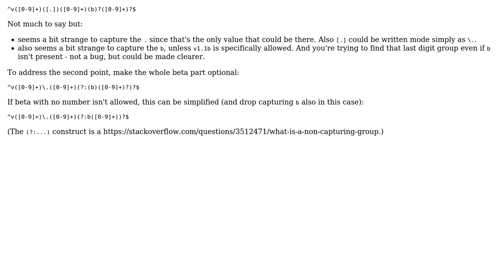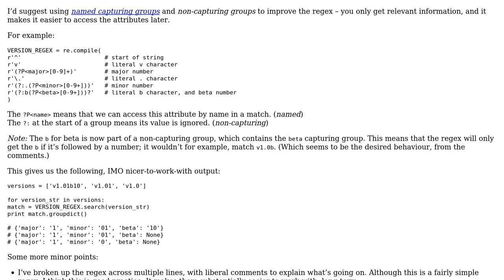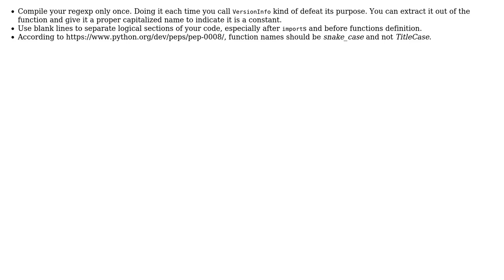regex to extract version info (4 Solutions!!)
regex to extract version info

With thanks & praise to God, and with thanks to the many people who have made this project possible! | Content (except music & images) licensed under CC BY-SA | Music | Images & others | With thanks to user testcoder user Nzall user Mat user alexwlchan user 301_Moved_Permanently and the Stack Exchange Network Trademarks are property of their respective owners. You are responsible for your own actions.